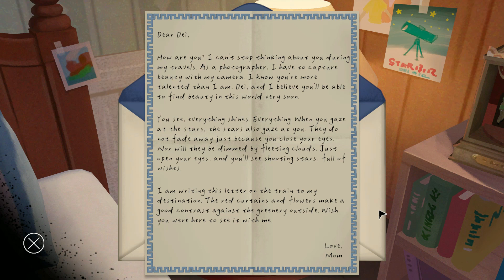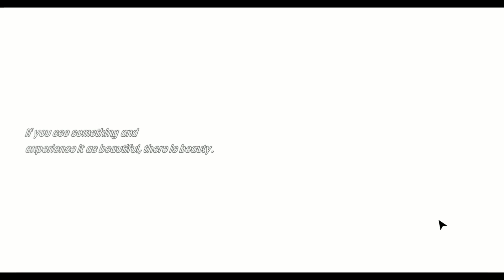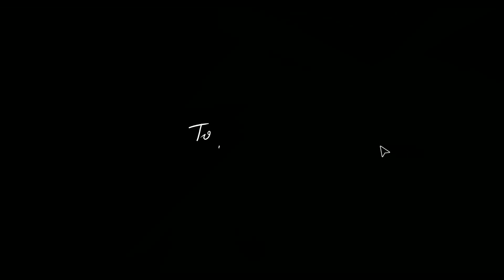The Star Named EOS (démo) : Un pur moment de poésie relaxante.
The Star Named EOS est un jeu où l'on doit résoudre des puzzles. Il raconte l'histoire de Deï , qui revit les voyages de sa maman , à travers les photos et les lettres qu'elle lui envoie.

Graphiquement très mignon (visuels façon dessins) le jeu est assez simple d'accès (même si j'avoue qu'il y a une ou 2 corrections à faire dans cette démo , comme pour le zoom de l'appareil photo). Les puzzles demandent parfois un peu de réflexion mais ne sont pas insurmontables.